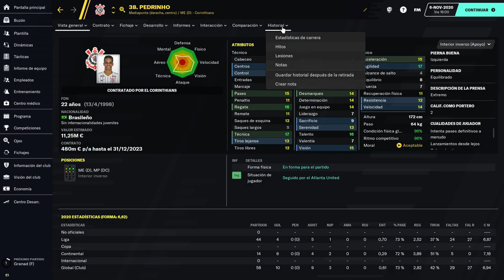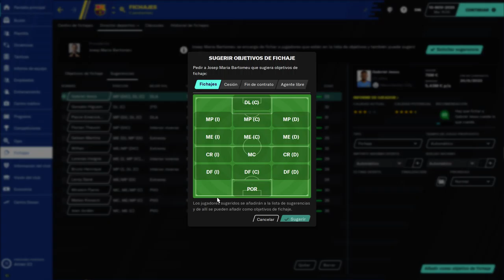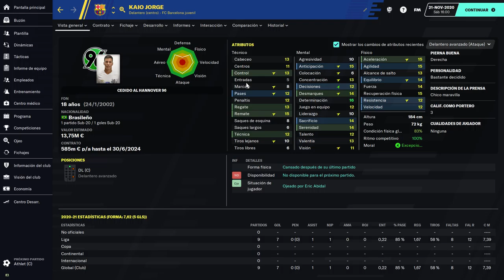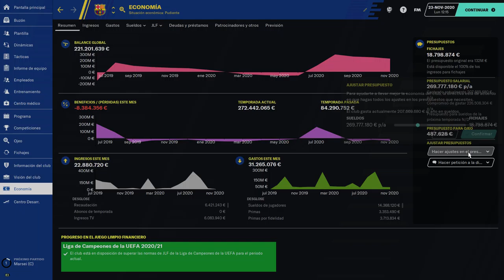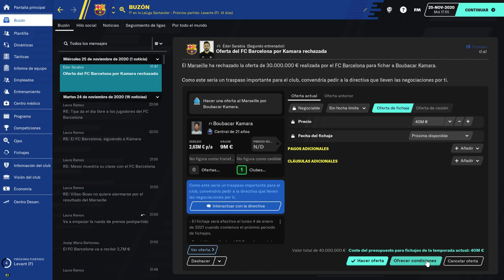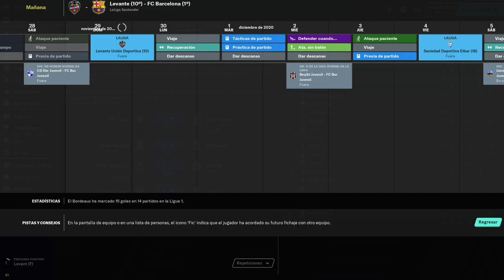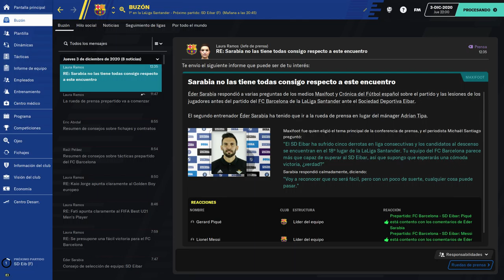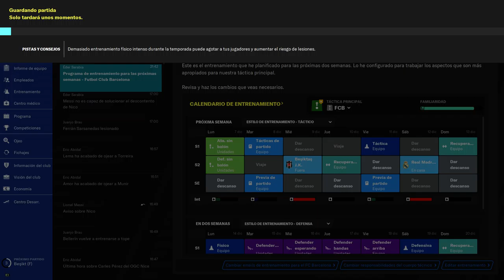14# Football manager 2021